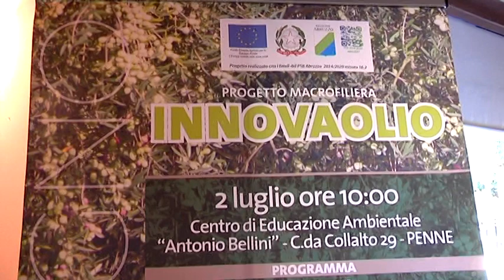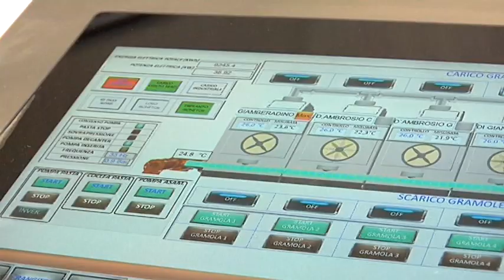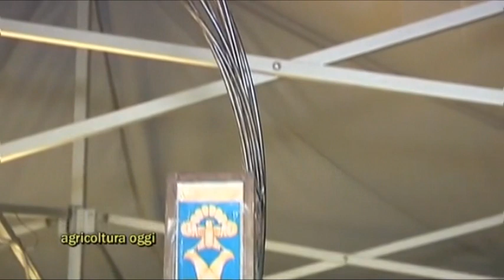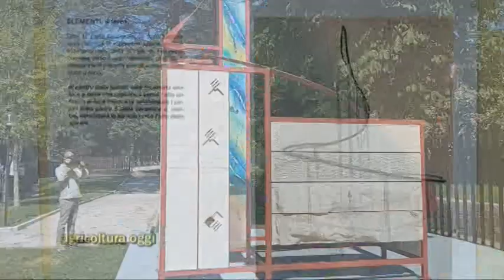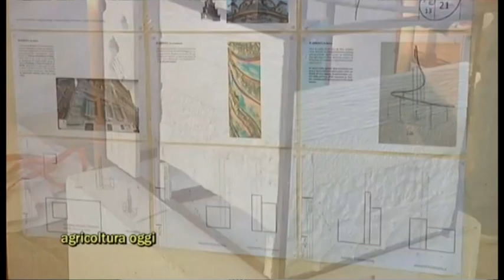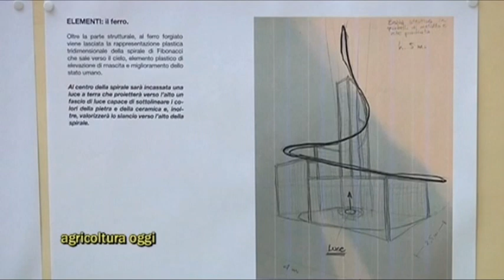AO - n°1184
Apriamo con due notizie: Ricerca sulle conseguenze dell'insufficienza idrica, condotta dai  docenti dell'Università Cattolica di Piacenza; digitalizzazione delle stalle, per migliorarne l'efficienza!

Coldiretti: alleanza agricoltori/ cacciatori

Progetto Innovaolio: Manlio Cassandro ( project manager) su opportunità di investimento; Luciano Di Massimo ( Abruzzo Oleum) perché s'investe poco!

Notizia: la Multifunzionalità dell'Ulivo!

Ente Mostra Artigianato Artistico Abruzzese: il Monumento Rinascita collocato all'Aquila, nel giardino dell'Emiciclo (Consiglio Regionale)

Nell'immagine di copertina, un particolare dell'opera.